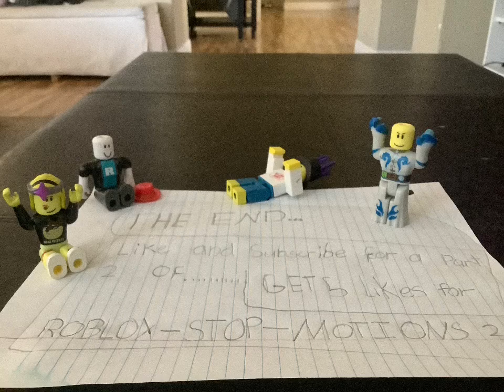Roblox Stop - Motions PART 1